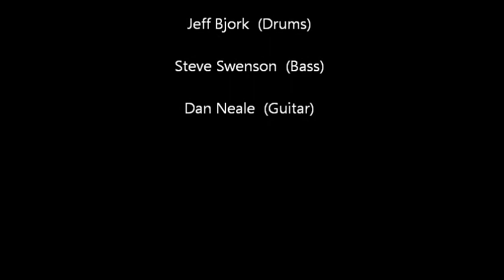Bill Kelly with Cocktail Stevie - Song 2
Bill Kelly performing second of two tunes with the Cocktail Stevie Band at the Columbia Grill, in Columbia Heights, MN on March 3, 2013.  For this song, the band is Ed Schmidt (Steel), Jeff Bjork (drums), Stephen Swenson "Cocktail Stevie" (bass), Dan Neale (guitar) and of course Bill Kelly on guitar & vocals.

"Seminole Wind", written and performed by John Anderson, was released on his 1992 album by the same name. (Wikipedia)